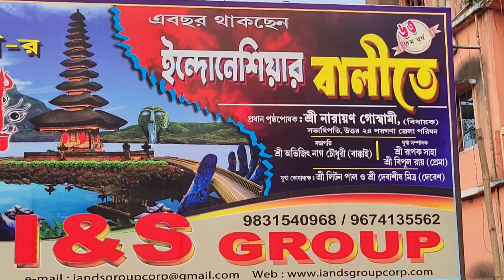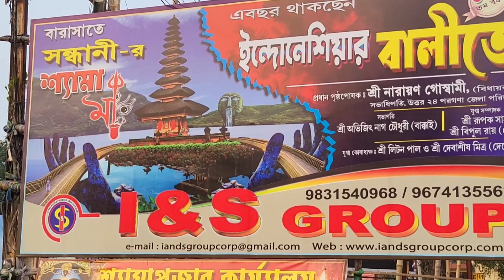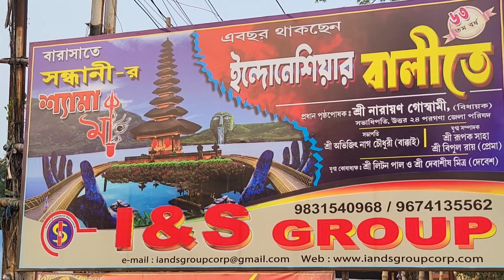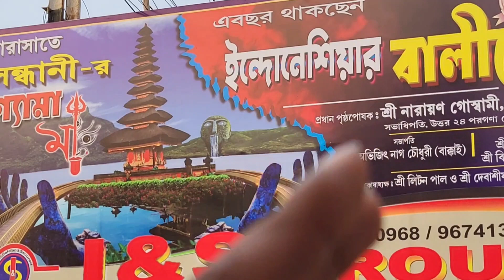Barasat Sandhani Club Kali Puja 2023 ll Barasat Kali Puja 2023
Welcome back to another video from Backbencher Street and today in this video i went to sandhani club kali puja 2023. Barasat Kali puja 2023 is giving many surperise to the people as they are featuring many fantastic kali puja pandals in 2023. Kali puja 2023 is nearing and so the the diwali. Sandhani club kali puja theme 2023 is Indonesia Bali. Hope you enjoy the video. You can find many videos such as
2023 barasat kali puja
2023 barasat kali puja theme
etc.